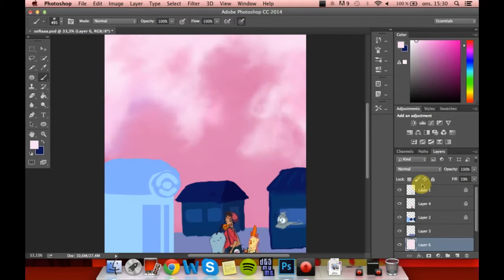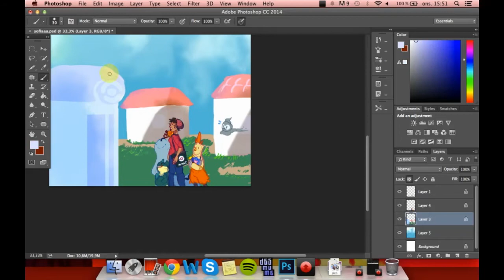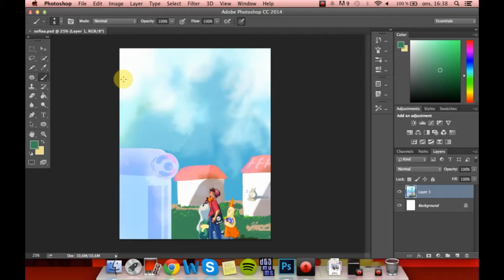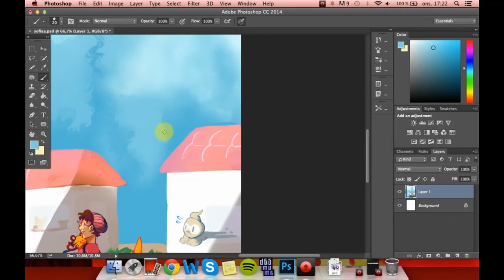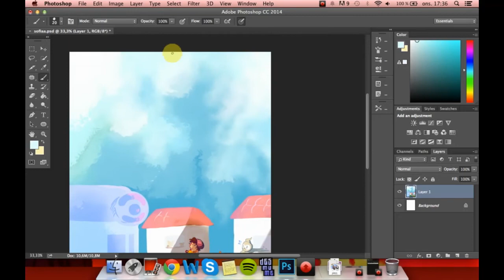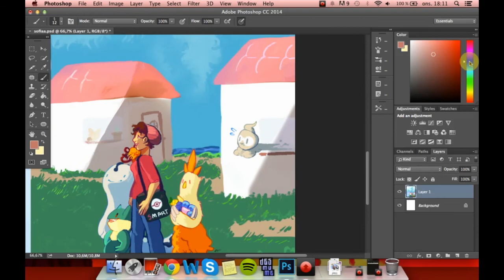SPEEDPAINT: Pokémart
Another speedpaint, a very quick one though since I've been sick lately. It's of my best friend Sofia. c:
ART IS MINE!
Pokemon is copyrighted to Nintendo

Work This Body- Walk The Moon
Bad Suns- 20 Years